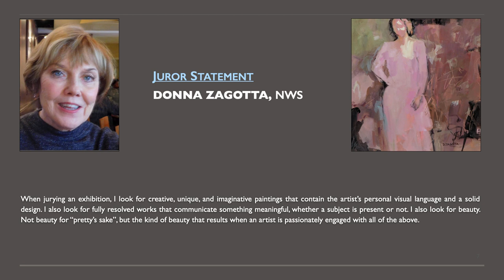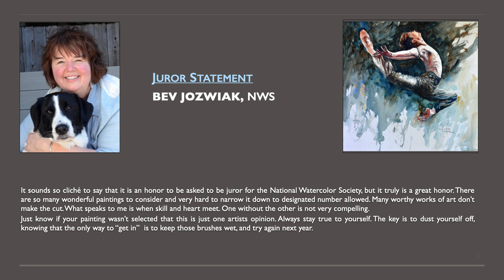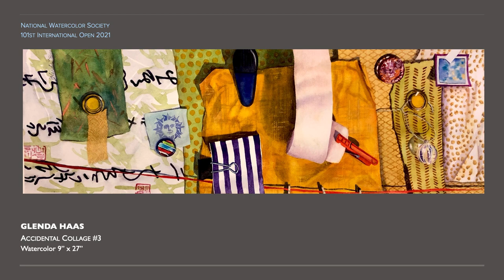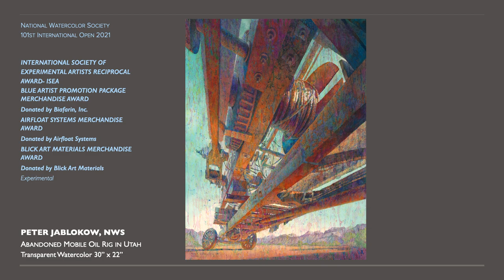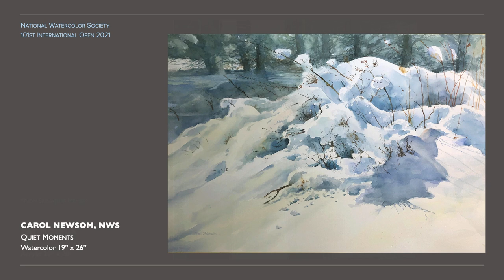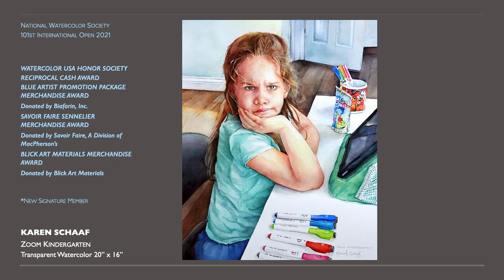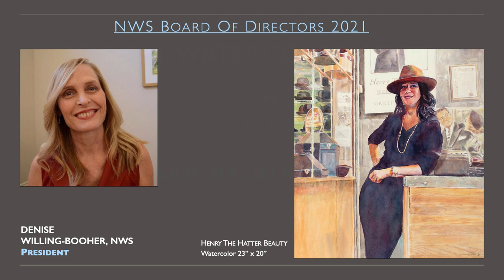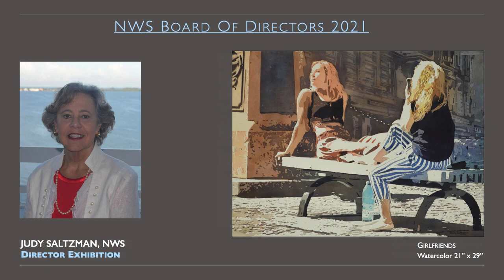National Watercolor Society 101st International Open Exhibition 2021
National Watercolor Society presents 101st International Open Exhibition - 2021. We would like to thank our esteemed Jurors of Selection, Ken Goldman, Donna Zagotta, and Bev Jozwiak, as well as our Judge of Awards, Ali Cavanaugh.
The National Watercolor Society is one of the oldest non-profit artist-led societies in the United States.  Our mission - encouraging innovation in watermedia through education, outreach, and exhibitions - promote the advancement of watermedia and inspire the next generation of watermedia artists.
National Watercolor Society
NWS Video Production: Stephanie Goldman, NWS - Vice President 2021

Creative Commons Music:
Lights Go Down - Dan Henig